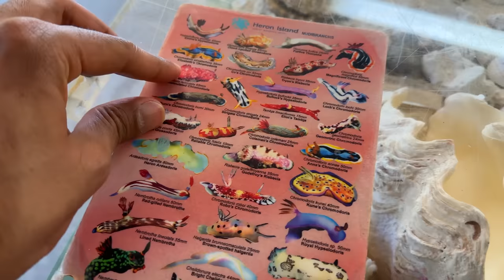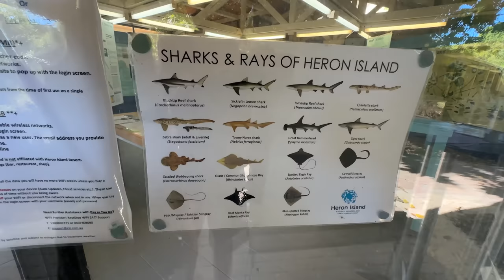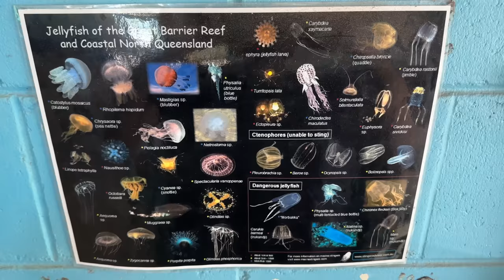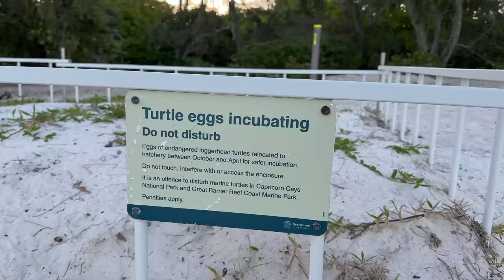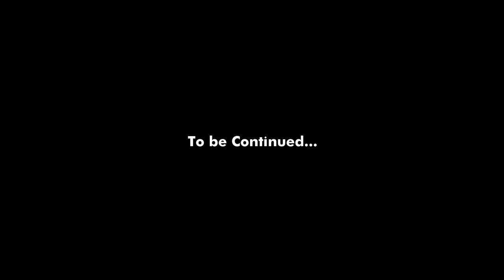Meeting Baby Turtles at Great Barrier Reef! (Australia)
The worlds largest reef system which is visible even from space! This is the Great Barrier Reef in Australia and we visit an island on the reef in this vlog. The Heron Island.